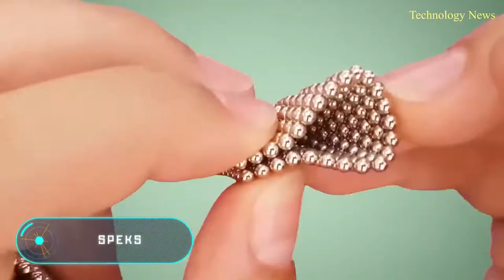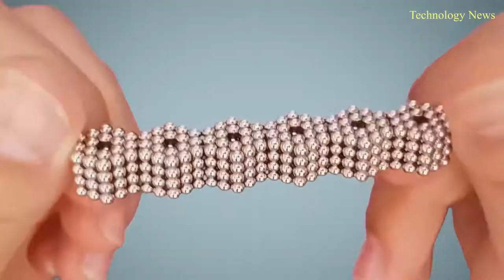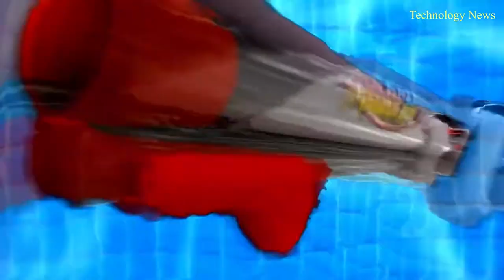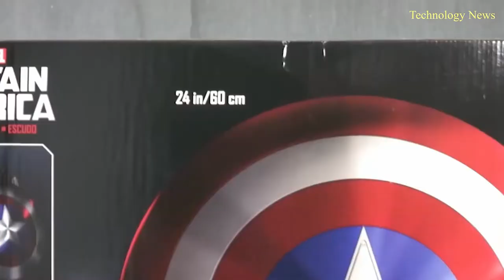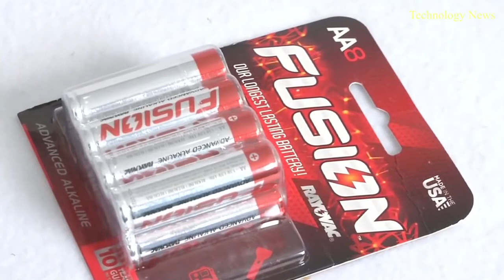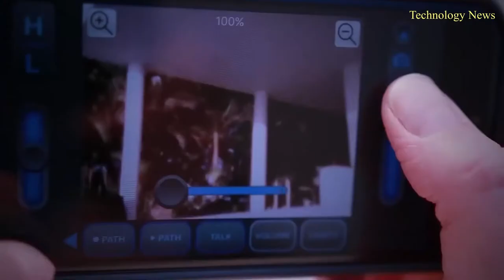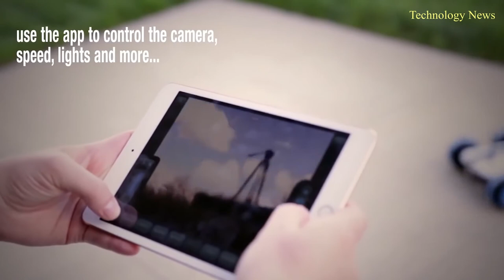7 Amazing Inventions That Kills YOUR Boredom